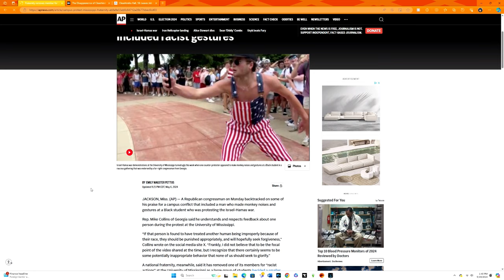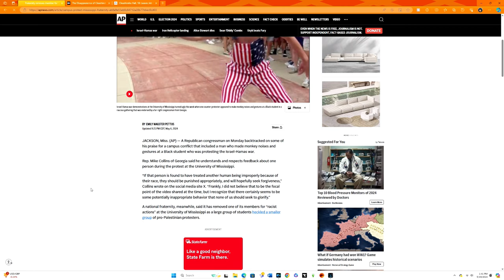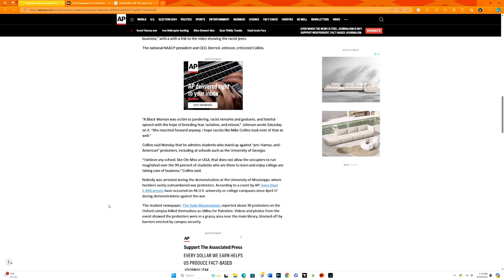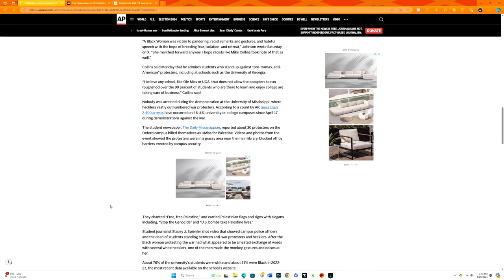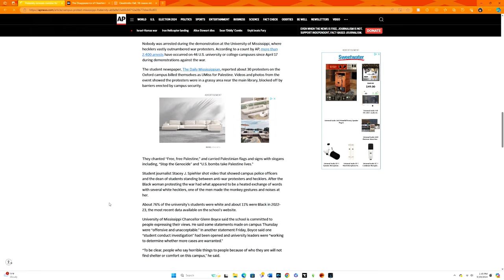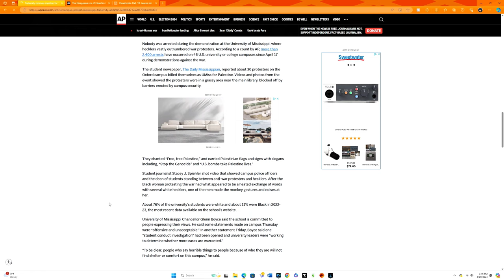Black Woman Heckled by White Fraternity | Ole Miss Racist History